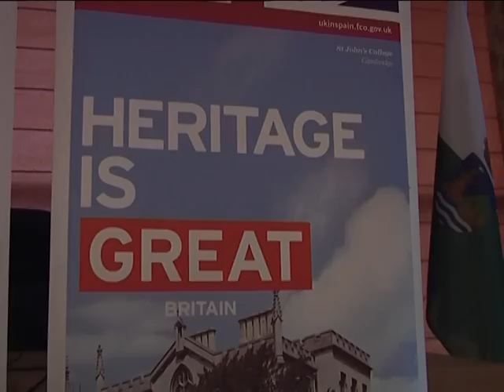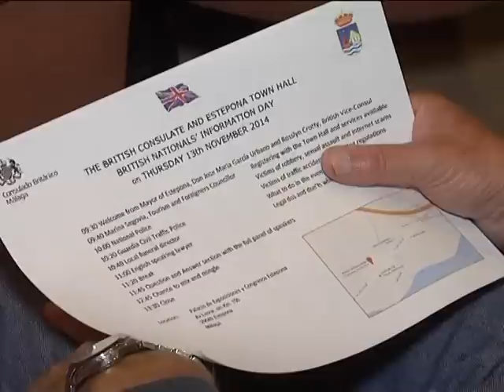REUNION CONSUL BRITANICA